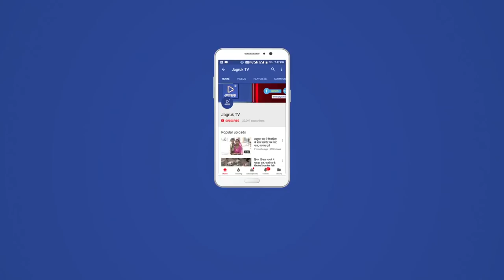JAGRUK TV : बाड़मेर : निजी महाविद्यालय में परीक्षार्थियों का हंगामा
बाड़मेर- वरिष्ठ अध्यापक परीक्षा को लेकर बाड़मेर के एक निजी महाविद्यालय में छात्रों ने जमकर हंगामा किया। हंगामा बढ़ते देख पुलिस व प्रशासन के आला अधिकारी मौके पर पहुँच समझाइश की और परीक्षा समय से आधा घण्टा बाद परीक्षा शुरू करवाई। विद्यार्थियों का कहना है कि पेपर खुला हुआ था जिसको लेकर आला अधिकारियों को अवगत करवाया तब मौके पर एडीएम राकेश कुमार, एसडीएम नीरज मिश्रा, एडिशनल एसपी रामेश्वर लाल मेघवाल, तहसीलदार जगदीश सिंह आशिया,डिप्टी विजय सिंह कोतवाली,सदर व ग्रामीण थाना मौके पर पहुच कर समझाईश कर भारी पुलिस जाब्ता मौके पर मौजूद रहे।